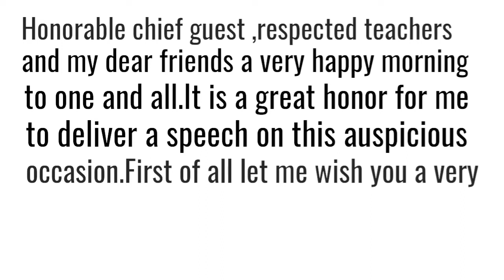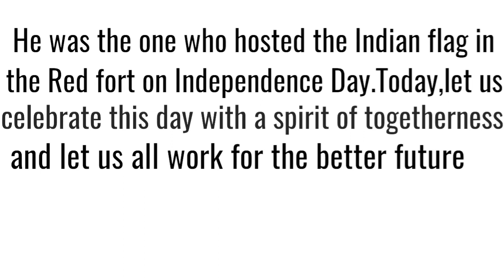Independence Day Speech for children school going children speech simple sentences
It is ‘hoisted ‘ not ‘hosted’ it was a spelling mistake when I typed it.
Do take care when you write it down.Thank you

Honorable chief guest ,respected teachers and my dear friends, a very happymorning to one and all.it is a great honor for me to deliver a speech on this auspicious occasion .First of all let me wish you a very happy Independence Day.India is celebrating its 74th Independence Day .before independence our country was under British rule.The British used to torture Indians .But our freedom fighters sacrificed their own lives for our nation.we should remember all our great leaders like Mahathma Gandhi,jawaharlal Nehru,Subhiah Chandra Bose ,baghat Singh and so on.After independence Pandit jawaharlal Nehru became the first prime minister of our country.
He was the one who hoisted the Indian flag in the Red fort on Independence Day.Today,let us celebrate this day with a spirit of togetherness and let us all work for the better future of our country.

independence day speech for k.g. students
independence day speech in english for jr kg student

This is an English educational channel .if you wish to improve your English grammar and communicative English .we invite you to join us.we provide classes for school students also.English learning is made easy.